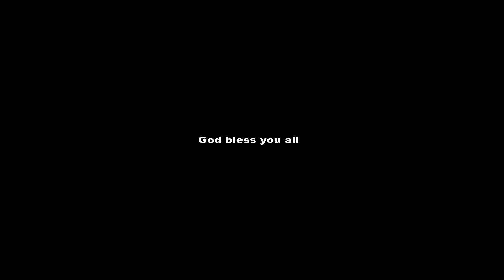Ummai Pol | Tamil Christian Song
Ummaipol Nanmai Seiya/Tamil Christian Song/Vedhamuthukkal

உம்மைப்போல் நன்மை செய்ய
என்  வாழ்வில் யாருமில்லை
உம்மைத்தான் நம்பி வந்தேனே
உம்கரம் என்னைத்தொட
உம்பார்வை என்னில் பட
உம்மண்டை ஓடி  வந்தேனே

உயிரோடிருக்கும் நாளெல்லாம் துதிப்பேன்
உமக்காய் வாழவே என்னையே தந்தேன்

உம்மைப்போல் நன்மை செய்ய
என்  வாழ்வில் யாருமில்லை
உம்மைத்தான் நம்பி வந்தேனே
உம்கரம் என்னைத்தொட
உம்பார்வை என்னில் பட
உம்மண்டை ஓடி  வந்தேனே

நீர் என்னை மறவாமல்
ஒருநாளும் பிரியாமல்
என் நினைவாய் இருந்தீர்
உள்ளங்கையில் வரைந்து
எத்தீங்கும் அணுகாமல்
கண்மணிபோல் காத்தீர்
நீர் என்னை மறவாமல்
ஒருநாளும் பிரியாமல்
என் நினைவாய் இருந்தீர்
உள்ளங்கையில் வரைந்து
எத்தீங்கும் அணுகாமல்
கண்மணிபோல் காத்தீர்

உம்மைப்போல் நன்மை செய்ய
என்  வாழ்வில் யாருமில்லை
உம்மைத்தான் நம்பி வந்தேனே
உம்கரம் என்னைத்தொட
உம்பார்வை என்னில் பட
உம்மண்டை ஓடி  வந்தேனே

நிற்க நிலையில்லாமல்
தடுமாறி வீழ்ந்த என்னை
கிருபையால் தாங்கினீர்
கண்ணீரின் பள்ளத்தாக்கில்
நிலையற்று வாழ்ந்தபோது
தோள்மீது சுமந்து சென்றீர்
நிற்க நிலையில்லாமல்
தடுமாறி வீழ்ந்த என்னை
கிருபையால் தாங்கினீர்
கண்ணீரின் பள்ளத்தாக்கில்
நிலையற்று வாழ்ந்தபோது
தோள்மீது சுமந்து சென்றீர்

உம்மைப்போல் நன்மை செய்ய
என்  வாழ்வில் யாருமில்லை
உம்மைத்தான் நம்பி வந்தேனே
உம்கரம் என்னைத்தொட
உம்பார்வை என்னில் பட
உம்மண்டை ஓடி  வந்தேனே

Ummaipol nanmai seiya
En vaazhvil yaarumillai
Ummaithaan nambi vanthene
Um karam ennai thoda
Um paarvai ennil pada
Ummandai odi vanthene

Uyirodirukkum naalellam thuthippen
Umakkaay vaazhave ennaiye thanthen

Ummaipol nanmai seiya
En vaazhvil yaarumillai
Ummaithaan nambi vanthene
Ummandai odi vanthene

Neer ennai maravaamal
Oru naalum piriyaamal
En ninaivaayiruntheer
Ullankaiyil varainthu
Etheenkum anugaamal
Kanmanipol kaatheer
Neer ennai maravaamal
Oru naalum piriyaamal
En ninaivaayiruntheer
Ullankaiyil varainthu
Etheenkum anugaamal
Kanmanipol kaatheer

Ummaipol nanmai seiya
En vaazhvil yaarumillai
Ummaithaan nambi vanthene
Ummandai odi vanthene

Nirka nilaiyillaamal
Thadumaari veezhntha ennai
Kirubaiyaal thaankineer
Kanneerin pallathaakkil
Nilaiyatru vaazhnthapothu
Tholmeethu sumanthu senteer
Nirka nilaiyillaamal
Thadumaari veezhntha ennai
Kirubaiyaal thaankineer
Kanneerin pallathaakkil
Nilaiyatru vaazhnthapothu
Tholmeethu sumanthu senteer

Ummaipol nanmai seiya
En vaazhvil yaarumillai
Ummaithaan nambi vanthene